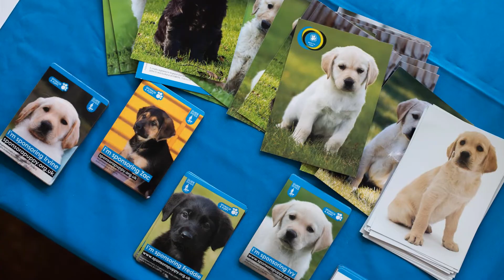One Man and his Beard " YOU KNOW IT WILL CHANGE SOMEONES LIFE "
One Man and his Beard " YOU KNOW IT WILL CHANGE SOMEONES LIFE " For Guide Dogs For The Blind.
All proceeds from sales go to Guide Dogs For The Blind .